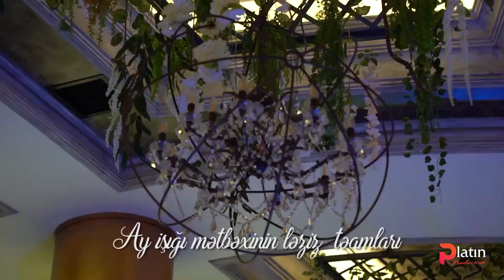As isigi Show Program Zali (Platin Production)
Cekilis "Platin Production"a aiddir.